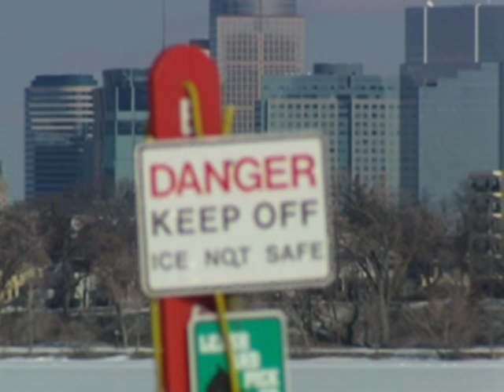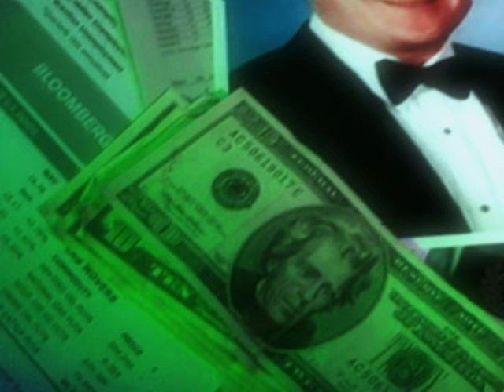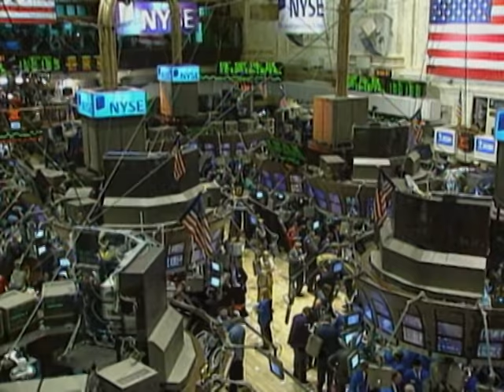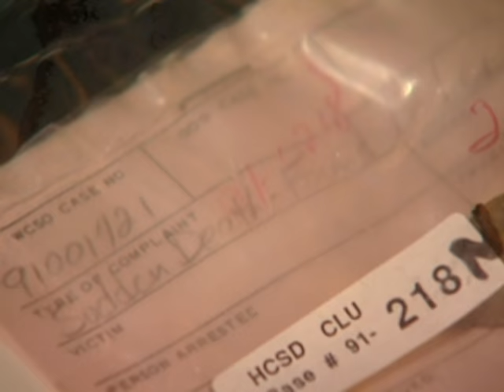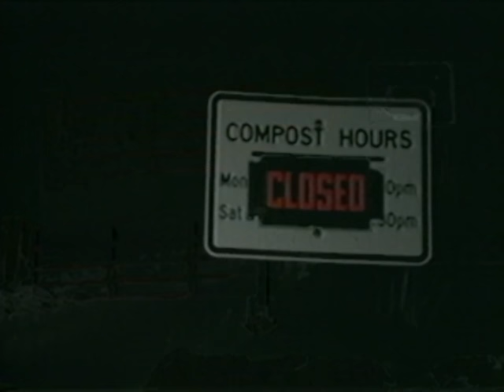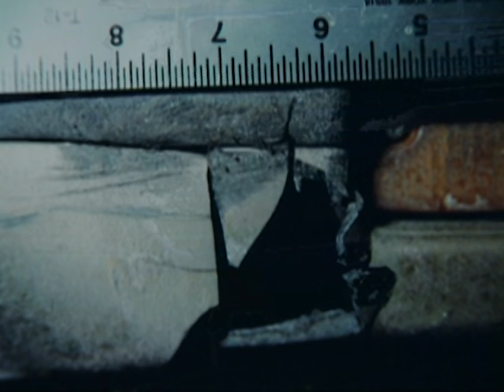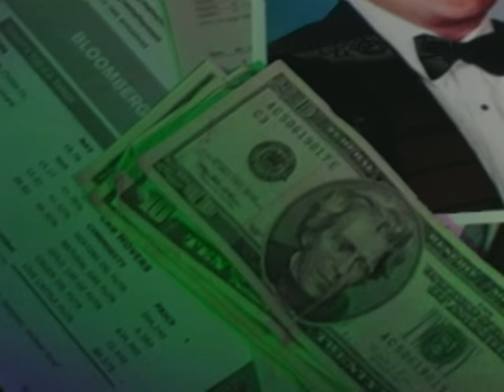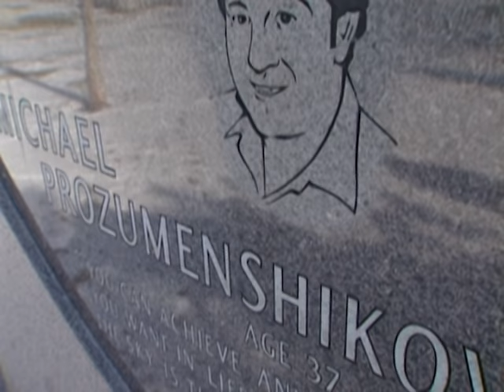Forensic Files Season 11, Episode 2 - Going for Broke - Full Episode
A successful stockbroker told his wife he'd be working late, and when he didn't come home, she reported him missing.